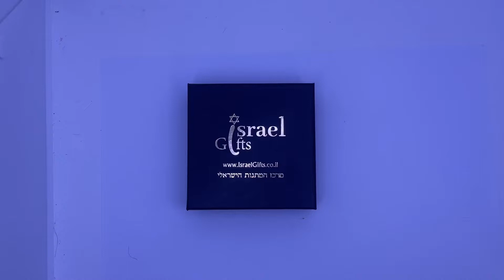SA1415-B - Beautiful Silver 925 Solitaire ring set with Cz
Beautiful Silver 925 Solitaire ring set with black and white Cz.